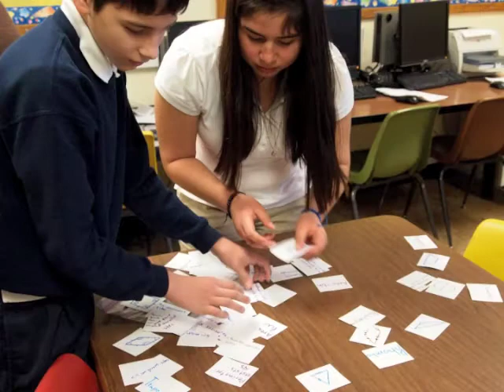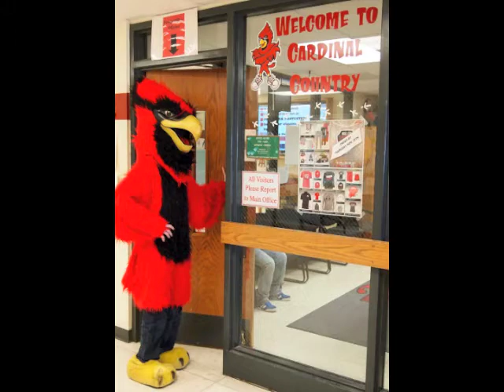Welcome to DCMS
The School Culture of Dodge City Middle School provides a positive and supportive environment in which the individual student is provided the opportunity to explore, learn, grow and use their skills to become independent learners and thinkers. A flexible schedule combined with an evolving, progressive curriculum and a highly educated and enthusiastic faculty allow for exceptional learning opportunities for each child.